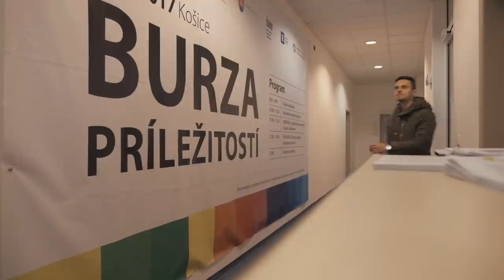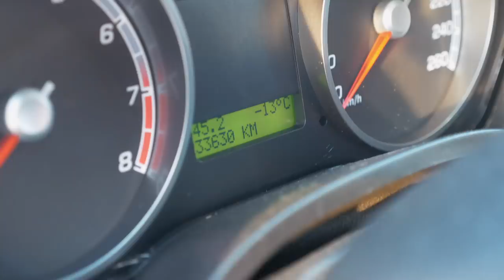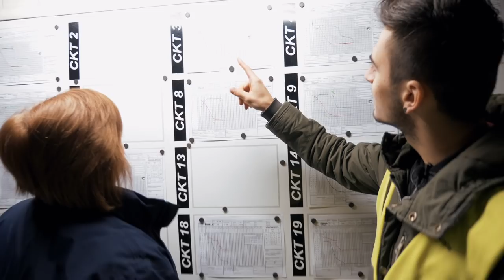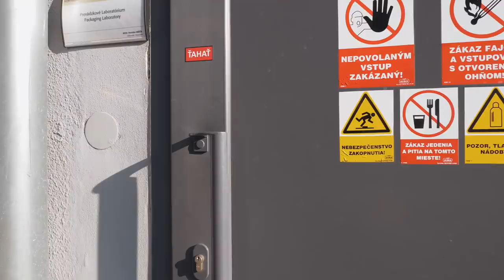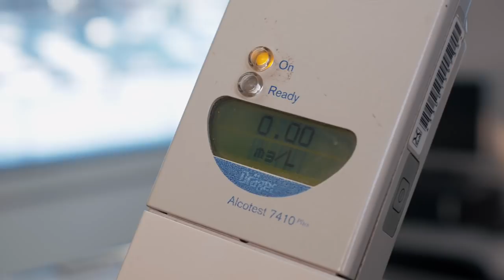Priťažlivý pivovarník Peter prekročil povolené promile?!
Ako to dopadne, keď si nemehlo vyskúša prácu, na ktorú treba niekoľkoročnú prax? Sledujte v kampaňovom videu pre Štátny inštitút odborného vzdelávania, ktorý mi dal kreatívnu voľnosť a veľmi veľa peňazí.

Kamera&Strih&Auto: Martin Zedníček